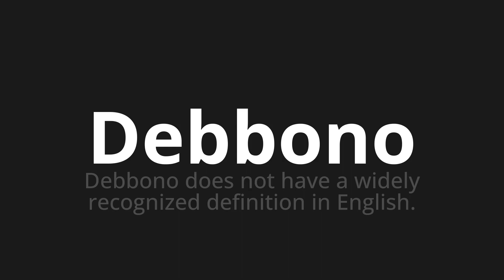How to pronounce Debbono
Master the Pronunciation of 'Debbono Which means must' - which means : Does Not Have A Widely Recognized Definition in English must be. 📝 with @PizzaPronunciation 🎓🗣️ - [Your Guide to Italian]

Learn to pronounce 'Debbono' perfectly in Italian with our easy and engaging tutorial by @PizzaPronunciation! 📖📽️ In this comprehensive video, we provide you with native speaker examples 🗣️👂 and phonetic breakdowns 🎵 to ensure you get the pronunciation just right.

How to say They must in Italian